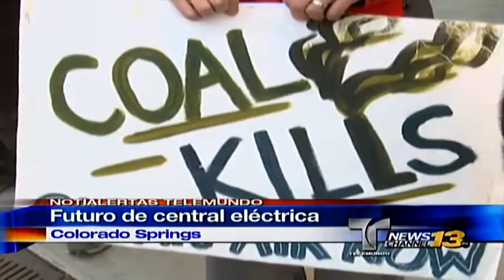NotiAlertas Telemundo 3 - 111915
Donde las noticias son lo primero